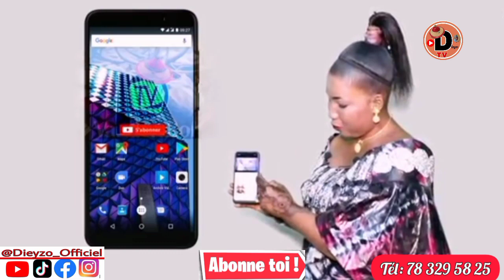Adviser, Capi King, Dougou Demmé plateau Spécial A MOURIR DE RIRE 🤣🤣